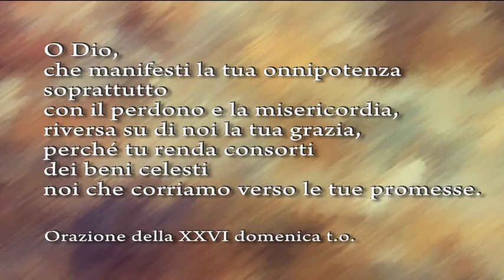Perdonare è sovrumano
12PORTE - 25 settembre 2014: In molti di noi c’è la convinzione che le preghiere più vere, più autentiche di un credente, sono quelle sentite, per non dire spontanee, che manifestano il tumulto dei nostri sentimenti e dei nostri pensieri.
E questo è un problema, perché Gesù stesso ha detto che i suoi discepoli non dovranno pregare riversando, come un fiume, le loro parole. Così pregano i pagani.
I pagani sono quelli che adorano gli idoli da loro costruiti. E noi inseguendo questo spontaneismo nella preghiera, rischiamo proprio di diventare pagani, perché in pregando così noi non cerchiamo il volto di Dio, ma ci fissiamo su noi stessi, sui nostri desideri, sulle nostre frustrazioni, su quello che vorremmo essere e non siamo.
Ci costruiamo un idolo, appunto, una falsa immagine di Dio.
 “Voi, quando pregate, dite:…”
Introducendo così la preghiera del Padre nostro, Gesù ci dice anche che la preghiera vera, quella che tocca il cuore di Dio, non è il fiume tempestoso e ambiguo dei nostri desideri, ma è la parola stessa di Cristo che risuona sulle nostre labbra e scende nel nostro cuore.
A chi è tentato di indirizzare a Dio solo le sue parole e i suoi sentimenti, Gesù offre parole e sentimenti più sicuri, infallibili. Sono i suoi sentimenti, le sue parole.
Fa’ parte del quel “rinnegare se stessi”, che è premessa indispensabile per essere suoi discepoli.
Ecco perché in questa rubrica, fissiamo l’attenzione sulla preghiera della Liturgia, su orazioni e preghiere che spesso recitiamo in modo formale,
mentre invece sono l’eco della preghiera di Cristo, l’unica voce che tocca il cuore di Dio.
E l’orazione di questa domenica è una bomba. Se solo avessimo più consapevolezza del tesoro spirituale, che possediamo nella liturgia.
Viene dal sacramentario gelasiano e ve la propongo in traduzione letterale.
O Dio, che manifesti la tua onnipotenza soprattutto con il perdono e la misericordia,
riversa su di noi la tua grazia,
perché tu renda consorti dei beni celesti
noi che corriamo verso le tue promesse.
Oggi noi riconosciamo e confessiamo che la vera grandezza di Dio, la sua onnipotenza, consiste nel perdono e nella misericordia.
Il perdono è un’opera ancor più grande della creazione, perché realizza davvero l’impossibile.
Sconfigge il male, restituisce dignità, trasforma in bene il male, restituisce molto di più di quanto il male ha danneggiato.
Il perdono infatti non ripristina la situazione precedente, ma ne crea una nuova e migliore.
Tutti noi ne sappiamo qualcosa. Tutti sappiamo che il perdono costa. Che il perdono è tutto tranne che un atto spontaneo. Che il perdono vero è qualcosa di sovrumano, al di sopra di noi e delle nostre possibilità.
Offrendo all’uomo peccatore la sua misericordia, Dio lo fa essere ancora di più. Prima era un uomo, ora è un figlio.
Con la sua misericordia Dio dona tutto se stesso.
Questa dunque è la preghiera della Chiesa. Il popolo dei perdonati, di coloro che hanno ottenuto misericordia e sono stati guardati con tenerezza.
Non solo siamo tirati fuori dal fango, ma siamo avvolti dalle braccia tenerissime di Dio.
C’è una parola dal sapore nuziale nella preghiera: consorti. Chiediamo di essere inondati come una cascata della grazia divina per sposarci in modo unico, fedele e indissolubile all’amore di questo Dio onnipotente nel perdono. (mons. Andrea Caniato).